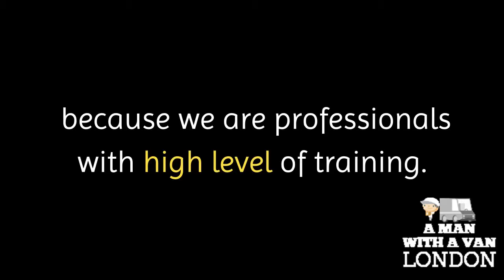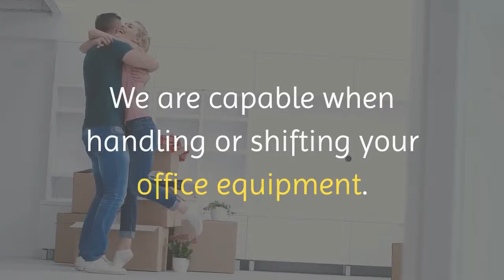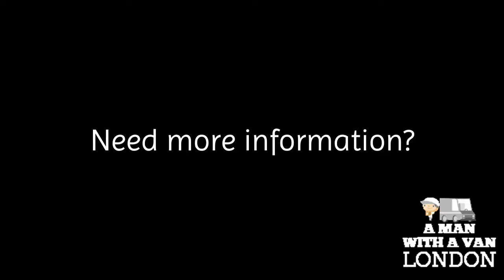Office Removal Companies London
During the relocation process, the cheapest possible offers will lure you. But you must avoid such proposals. The reason why some Office Removal Companies London services appear reasonable is that they do not have insurance and there are hidden costs involved. Instead of the price, focus on the quality of their services and try to find out if the services match your relocation needs material packing.

Address-  5 Blydon House, 33 Chaseville Park Road, London, LND, GB, N21 1PQ